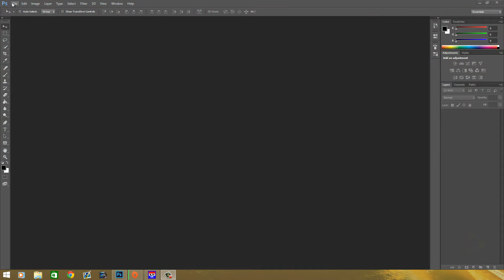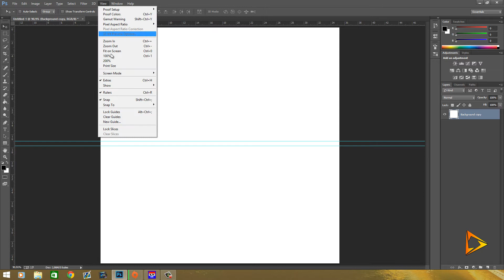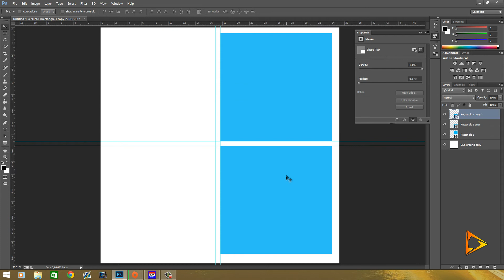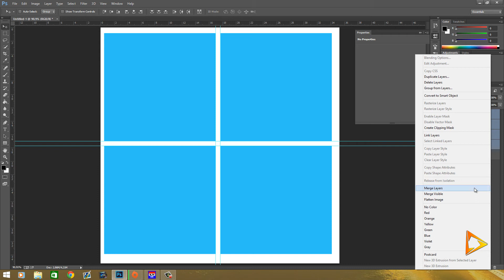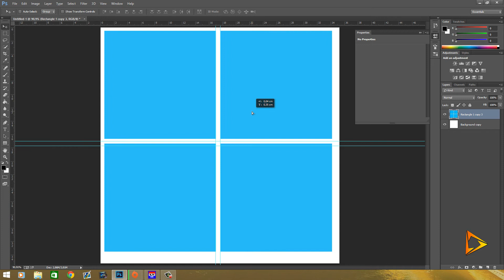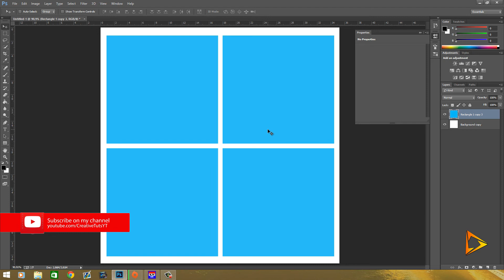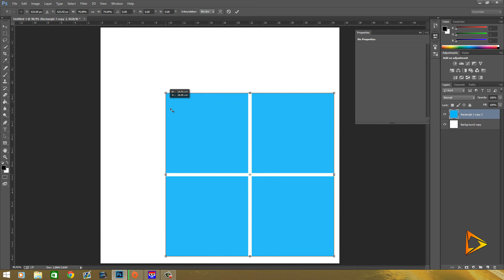How to make the Windows 8 logo in Photoshop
» In this tutorial will i show you how to make the Windows 8 logo in Adobe Photoshop CC

» Do you have a tip or a nice video for on my channel?

On my YouTube channel upload I tutorials, free packs, After effects templates, useful free software and more!
All videos are uploaded in HD 720p or 1080p HD!